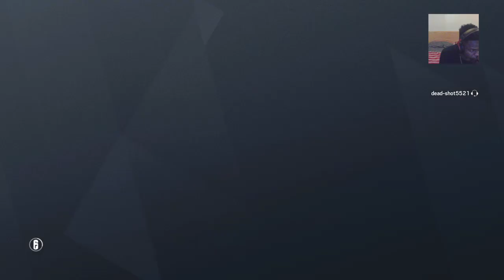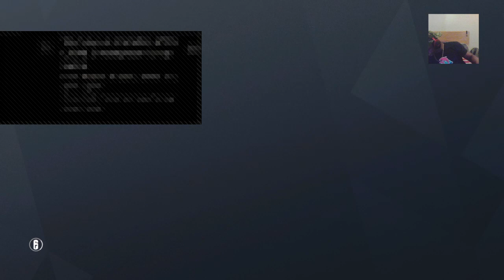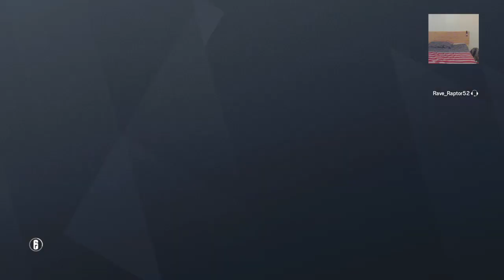PSN Giveaway Today !!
R6 Commentary
Hor-85
Ver-30
ADS-50
Dzs-5, 5